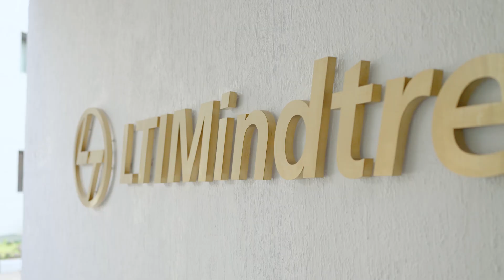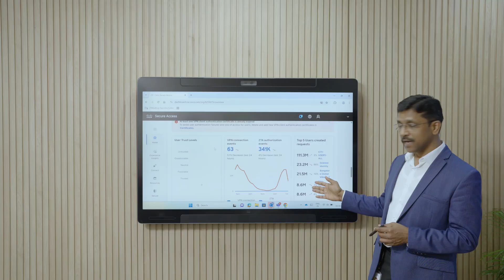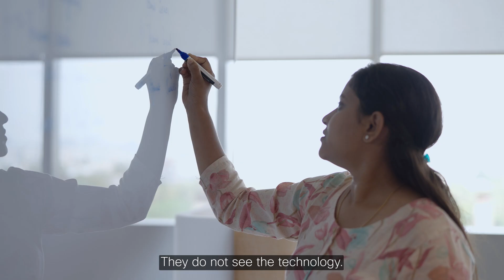Secure Access, Seamless Experience: LTIMindtree Safeguards Remote Work at Scale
Discover how global technology consulting leader LTIMindtree modernized its zero trust architecture to boost cyber resilience and enhance remote productivity. By adopting Cisco Secure Access— a cloud-delivered Security Service Edge (SSE) solution grounded in zero trust— LTIMindtree enables secure, seamless access from any device, anywhere.